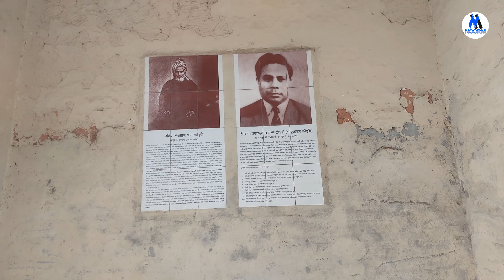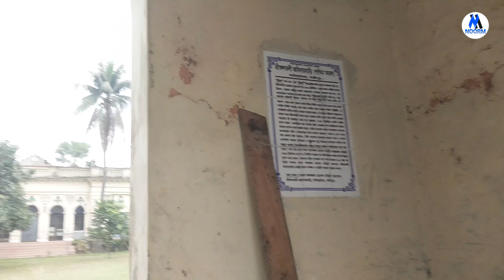# শ্রীফলতলী জমিদার বাড়ি।। কালিয়াকৈর জমিদার বাড়ি।। SREEFOLTOLY JOMIDAR BARI.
কালিয়াকৈর উপজেলায় অবস্থিত  এটি বাংলাদেশের এক অন্যতম প্রত্নতাত্ত্বিক স্থাপনা।
এই বাড়িকে নিয়ে ড. মোহাম্মদ আবুল বাশার রচিত “ইতিহাসে শ্রীফলতলী” শিরোনামে একটি গ্রন্থ প্রকাশিত হয়েছে।

বিখ্যাত তালিবাবাদ পরগণার নয় আনা অংশের মালিকানা নিয়ে গঠিত হয় শ্রীফলতলী জমিদার এস্টেট।
এই এস্টেটের প্রধান কর্ণধার খোদা নেওয়াজ খানের কনিষ্ঠ পুত্র রহিম নেওয়াজ খান চৌধুরী’র হাত ধরে
এই শ্রীফলতলী জমিদার বাড়ীর গোড়াপত্তন ঘটে।
জমিদারী পরিচালনায় তিনি তার নিজের কাচারি বাড়ীর পাশাপাশি আধারিয়া বাড়ীর বাগানবাড়ীকে
অফিস হিসেবে ব্যবহার করতেন।
তার জমিদারীর পরিসীমা ময়মনসিংহ, নরসিংদি ও সাটুরিয়া পর্যন্ত বিস্তৃত ছিল।
তার ঐকান্তিক প্রচেষ্টায়ই আজ থেকে প্রায় ১০০ বছর পূর্বে
 তালিবাবাদ পরগনা সাভার হতে পৃথক হয়ে ‘কালিয়াকৈর’ নামে নতুন থানা হিসেবে পরিচিতি পায়।
ন্যায়বিচার প্রতিষ্ঠায়, সমাজসেবা ও দানশীলতায় তিনি সমসাময়িক অন্যান্য জমিদারদের তুলনায় অগ্রগামী ছিলেন। ৩০শে বৈশাখ ১৩২০ বঙ্গাব্দে এই জমিদার মৃত্যুবরণ করেন।
অন্যান্য জমিদার বাড়ির মতো এটারও দুই তরফ। বড় তরফে আপনি অনুমতি ছাড়াই প্রবেশ ও ঘুরে দেখতে পারবেন। ছোট তরফে জমিদারের উত্তরাধীকারীগণ এখনো বাস করে এবং শুটিং স্পট হিসেবেও ভাড়া দেয়।
 তবে সেখানে প্রবেশ করা যাবে অনুমতি সাপেক্ষে।।প্রবেশ করলে বড় তরফের ডান পাশে আরেকটি ছোট তরফ চোখে পড়বে।বাহির থেকে ঘুরে দেখতে পারবেন, জমিদারবাড়ির সব দরজাই তালাবদ্ধ। বড় তরফের পিছনের অংশে কিছু পরিবার বাস করে।
🏹শ্রীফলতলী জমিদার বাড়ি কালিয়াকৈর | জমিদার পুত্রের মুখে জমিদারির গল্প | Sreefoltoli Zomidari Gazipur
🏹শ্রীফলতলী জমিদার বাড়ি | কালিয়াকৈর গাজীপুর
🏹শ্রীফলতলী জমিদার বাড়ি। কালিয়াকৈর,গাজীপুর। Srifoltali jamidar Bari Kaliakoir, Gazipur.
🏹শ্রীফলতলী জমিদার বাড়ি কালিয়াকৈর, গাজীপুর || Sreefoltoli jomidar bari Kaliakoir Gazipur.

সন্মানিত প্রিয় দর্শক, মজার ভিডিও এবং দেশের দর্শনীয় স্থান সমূহ নিয়ে নির্মিত আমার এই ইউটিউব চ্যানেল NOORM. ভিডিও গুলো ভাল লাগলে অবশ্যই লাইক এবং শেয়ার করবেন এবং আপনাদের মূল্যবান মতামত গুলো কমেন্টসের মাধ্যমে আমাদেরকে জানাবেন। আপনাদের অনুপ্রেরণায় আমাদেরকে আরো মানসম্মত ভিডিও বানাতে উৎসাহ যোগাবে। সকলেই আমাদের জন্য দোয়া করবেন। ধন্যবাদ।

ইউটিউব চ্যানেল NOORM. ভিডিও গুলো ভাল লাগলে অবশ্যই লাইক এবং শেয়ার করবেন এবং আপনাদের মূল্যবান মতামত গুলো কমেন্টসের মাধ্যমে আমাদেরকে জানাবেন। আপনাদের অনুপ্রেরণায় আমাদেরকে আরো মানসম্মত ভিডিও বানাতে উৎসাহ যোগাবে। সকলেই আমাদের জন্য দোয়া করবেন। ধন্যবাদ।

👍 I making  video just all of your entertainment,
Thank you so much viewers for your huge support and respect ❤️❤️❤️